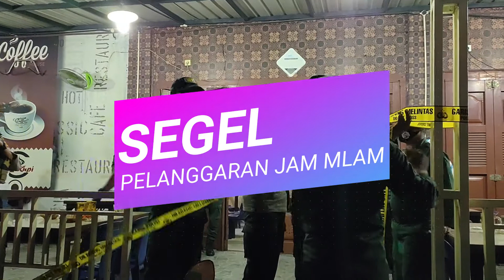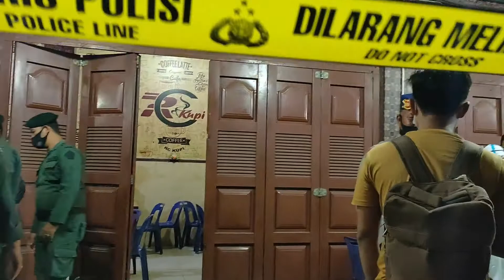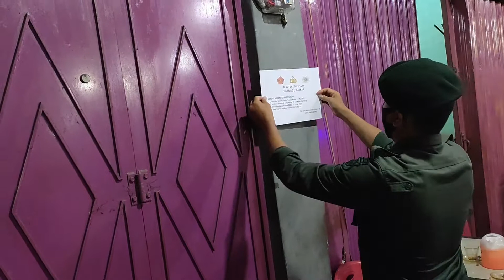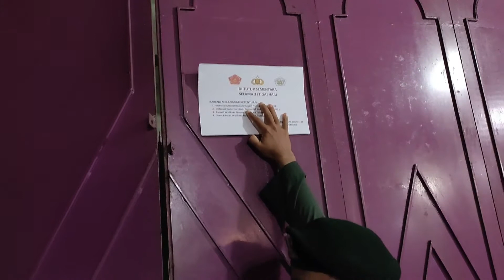Tim Gabungan Segel Cafe yg masih Buka di atas pukul 22:00 WIB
Polres Lhokseumawe Bersama Tim Gabungan Segel Dua Warkop

LHOKSEUMAWE - Polres Lhokseumawe bersama tim gabungan operasi Yustisi menyegel dua warung kopi (warkop) di wilayah Kota Lhokseumawe, Senin (7/6/2021) malam. Penyegelan tersebut dilakukan karena kedua warkop tersebut masih melanggar Pemberlakuan Pembatasan Kegiatan Masyarakat (PPKM).

Hasil pantauan buana.news setelah melakukan apel di halaman Islamic Center Tim langsung melakukan penyelusuran Ke setiap titik di mana masyarakat masih berkerumun dan kafe yang masih melayani pelanggan akan menjadi target operasi Yustisi.

Di titik lokasi segel kedua semua pelanggan melarikan diri begitu melihat mobil petugas datang, sehingga pemilik cafe tidak dapat berkelit lagi, terlihat banyak nya pesanan pelanggan yang tertinggal di meja cafe tersebut, sepi kopi, nasi goreng, mie goreng dan makanan ringan lainnya.

Kapolres Lhokseumawe AKBP Eko Hartanto SIK MH melalui Kasubag Humas Salman Alfarisi SH MM mengatakan, kedua warkop yang disegel tersebut yaitu, RC Kupi yang terletak di Jalan Inpres dan Warkop Mie Acin Limoeng Nam di Jalan Samudera Baru, Kecamatan Banda Sakti, Kota Lhokseumawe.

Menurut Salman, tim gabungan yang terdiri dari unsur TNI, Polri Satpol PP dan WH, Dinas Kesehatan dan Dinas Perhubungan Kota Lhokseumawe mulai melaksanakan patroli sekitar pukul 22.15 WIB usai melaksanakan apel di halaman Masjid Islamic Center Lhokseumawe.

"Selain menyegel dua warkop, tim gabungan juga melakukan pemeriksaan kesehatan swab antigen terhadap 13 pengunjung dan karyawan warkop. Hasilnya, semua negatif," pungkasnya.

Salman menambahkan, penyegelan kedua warkop tersebut terpaksa dilakukan karena tidak mengindahkan aturan PPKM dan Peraturan Walikota (Perwal) terkait pembatasan kegiatan masyarakat saat pandemi Covid-19.

"Dua warkop ini sebelumnya sudah kita himbau berkali-kali, tetapi tetap saja tidak mematuhi. Karenanya, kita berikan tindakan tegas berupa penyegelan. Diharapkan, dapat menjadi pelajaran bagi pemilik usaha lainnya agar mematuhi aturan yang telah ditetapkan pemerintah dalam rangka mengendalikan Covid-19," jelasnya.